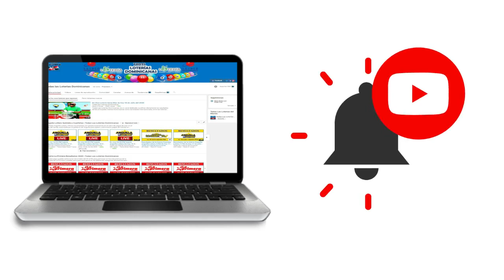Resultados de la Loteria La Fecha 3 PM de hoy 22 de Agosto del 2020